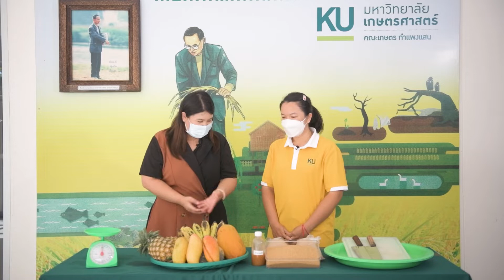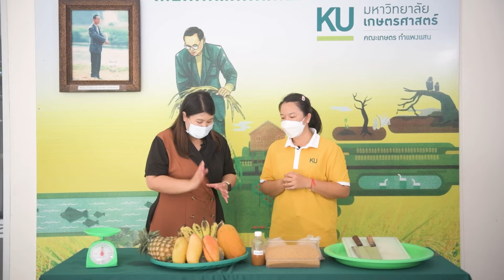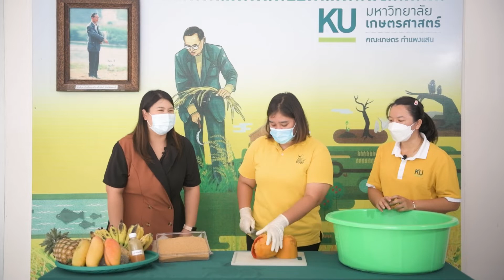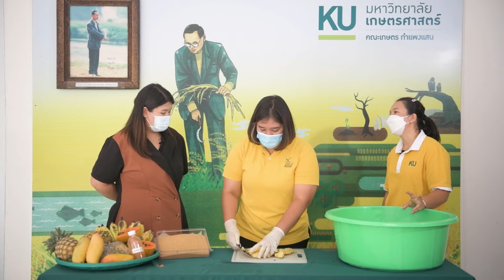เกษตรในจอ ขอจองในใจ EP 36 l น้ำหมักผลไม้สำหรับอาหารสัตว์